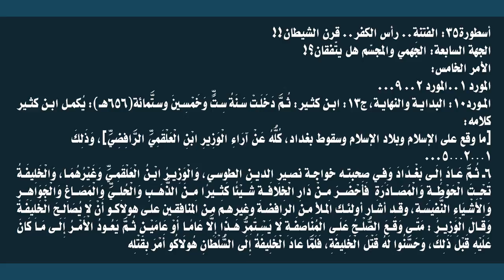أئمّة التيميّة والتكفير والطائفيّة يفرحون بإبادة المسلمين على أيدي المحتلِّين!!!